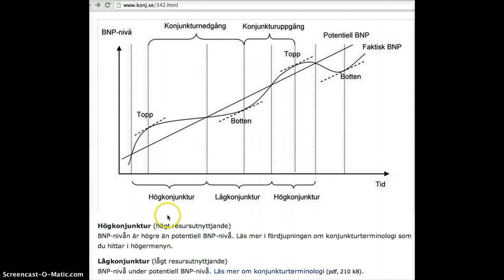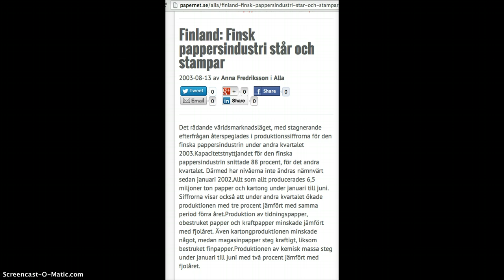Lågkonjunturer och minskad produktivitet (34)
Lågkonjunturer och minskad produktivitet.